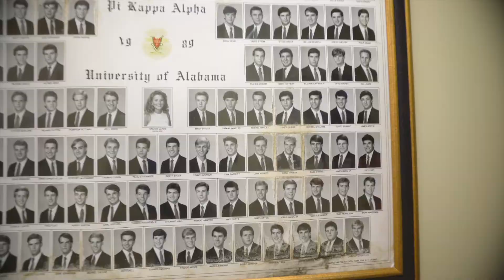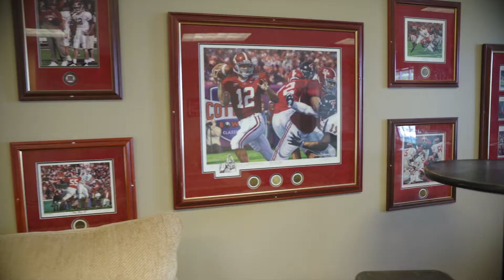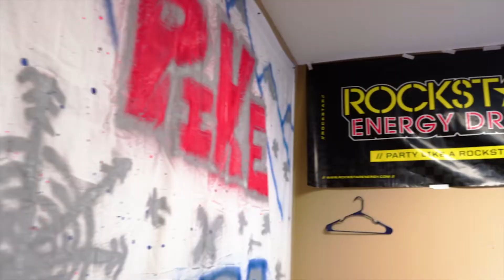PIKE - The University of Alabama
Rush Pi Kappa Alpha, Gamma Alpha Chapter